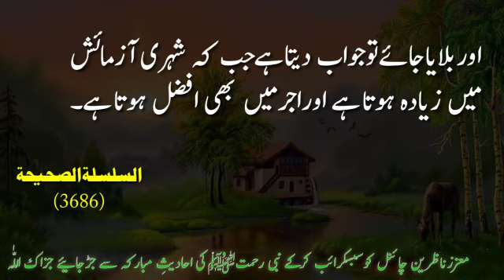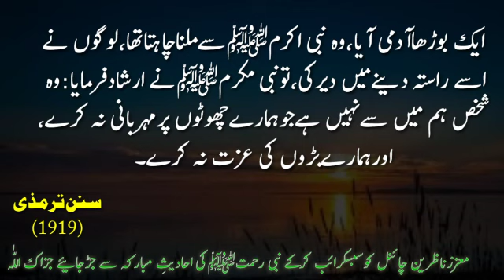Hazoor Saw Ka Bhode Adami Ko Ehtram Dena | Hadees Nabvi Saw | Hadees Of The Day | AQH Official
badon ki izzat na kare
Hadees
hijrat
dehati ki hijrat
kon c hijrat afzal haiajarshehri aazmaesh
hadees e nabvi
hadees
hadees in urdu
hadees sharif
hadees e nabvi saw
hadees mubarak
hadees nabvi
daily hadees
hadees e nabvi saww
hadees shareef
islamic hadees
best hadees
hadees e nabi
nabvi hadees
hadees in urdu hindi
hadees pak
new hadees
urdu hadees
bukhari sharif hadees
hadees nabvi saw